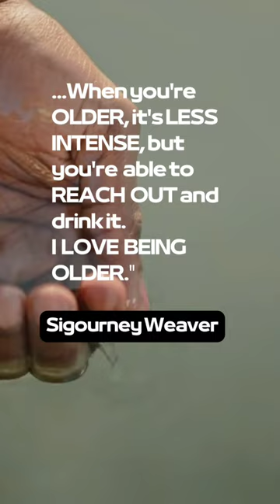I WAS THE LEGEND |SIGOURNEY WEAVER WISE WORDS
SIGOURNEY WEAVER WISE WORDS

Susan Alexandra "Sigourney" Weaver  (born October 8, 1949) is an American actress. A figure in science fiction and popular culture, she has received various accolades, including a British Academy Film Award, two Golden Globe Awards, and a Grammy Award, in addition to nominations for three Academy Awards, four Primetime Emmy Awards, and a Tony Award. In 2003 she was voted Number 20 in Channel 4's countdown of the 100 Greatest Movie Stars of All Time, being one of only two women in the Top 20.

Sources:
Wikipedia, AZquotes.com